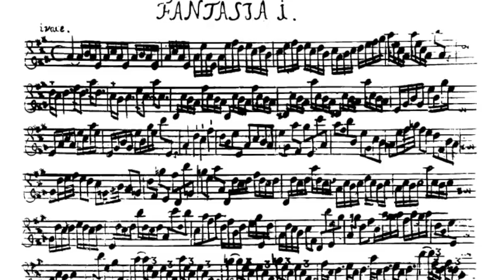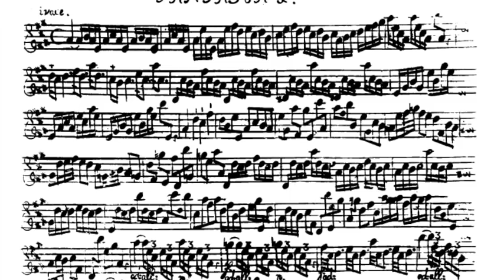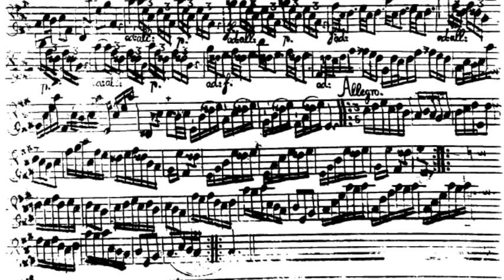Eugene Izotov Plays Telemann - Fantasie No. 1 in A major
G.P. Telemann - Fantasie No. 1 in A major
Eugene Izotov, oboe